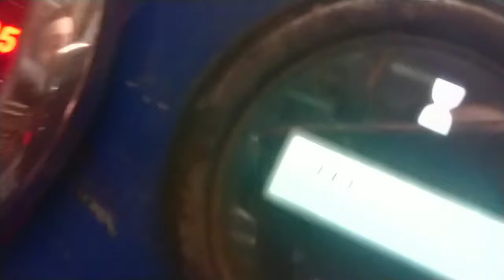Передплужники, відрізні диски чи все одразу? Що краще поставити і чому одне одного не замінить?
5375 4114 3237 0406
Купити плуг Wirax 2-25 можна і треба тут😀 Дуже якісне навісне